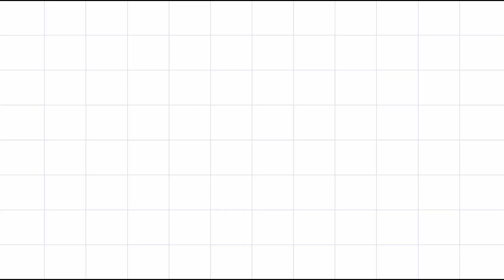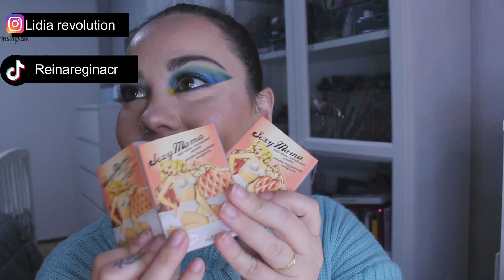super haul primor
Cógete un aperitivo o una infusion o lo que te apetezca por que después de varios meses en abstinencia me vuelvo loca en primor y no solo en 1 de sus tiendas si no en 3 y arraso con todo lo que allí . así que ponte cómoda que empezamos . haul#1€lidiarevolution